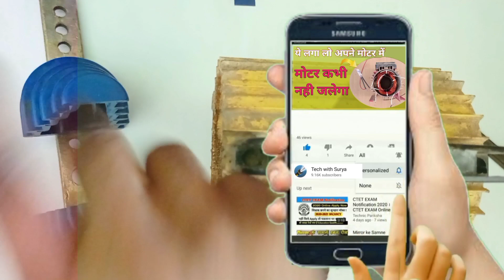किसी भी मोटर की कॉइल साइज निकालने का आसान तरीका/motor winding coil size kaise nikale/Tech with surya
Main Surya swagat karta huin tech with surya youtube channel par. is video ke madhyam se farata fan connection // 6 wire connection of farata fan // 6 तार बाले पँखा का कनेक्शन कैसे करें // Tech with surya hai
 इस वीडियो को देख करके आप पूरी जानकारी ले सकेंगे. kisi bhi prakar ke dikkat hone par aap hame comment kar sakte hai.

Related topic:-

motor winding
मोटर से डाटा निकालने का आसान तरीका
coil size kaise nikale
winding
4 coil table fan winding
coil pitch kaise nikale
mixer grinder coil winding data
16 slot table fan winding data
table fan winding
motor rewinding
winding data
farata fan winding data kaise nikale
coil pitch kaise pata kare
cooler motor winding data
किसी भी मोटर की कॉइल साइज निकालने का आसान तरीका
motor winding coil size kaise nikale